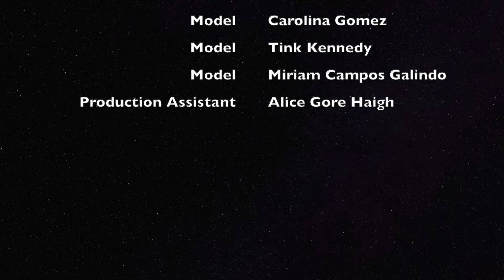Sexy Santa 2020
Sexy Santa 2020 photo shoot by Thomas Schmuki Photography taken at his studio in Delray Beach Florida